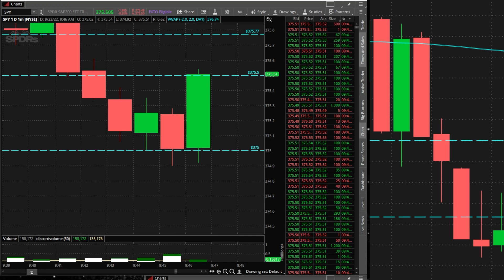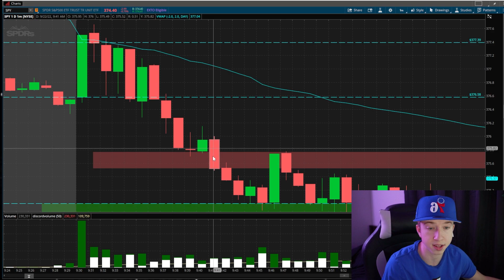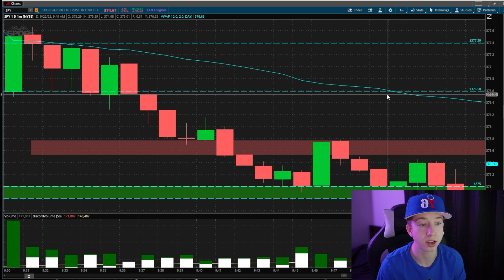+$7,775 Scalp Trading $SPY | Options Day Trading| Trading Recap